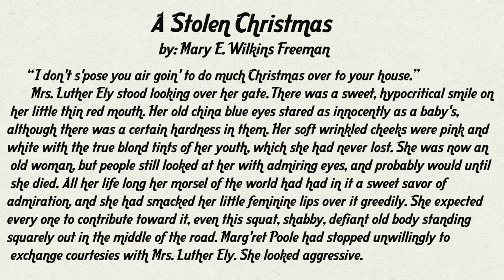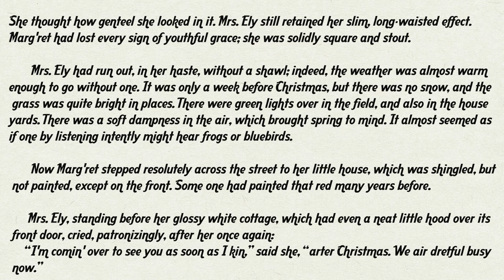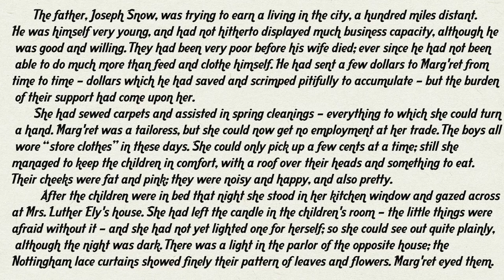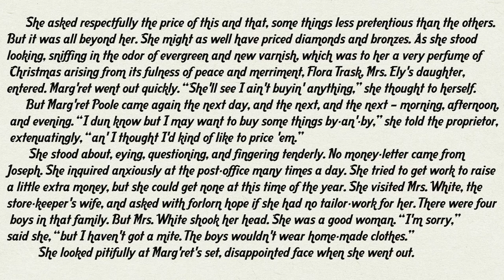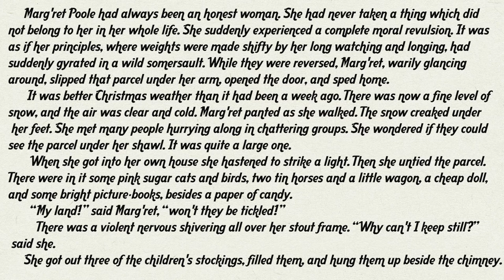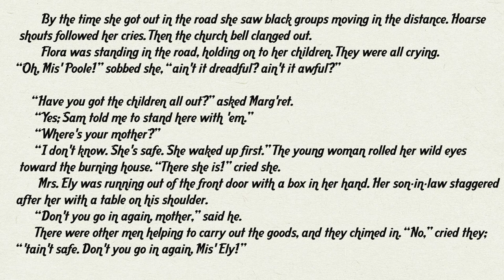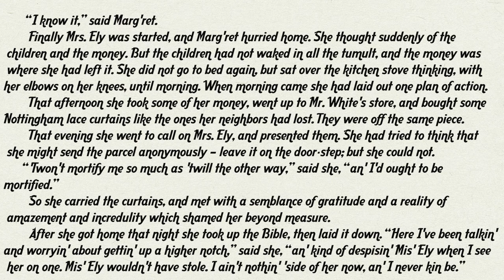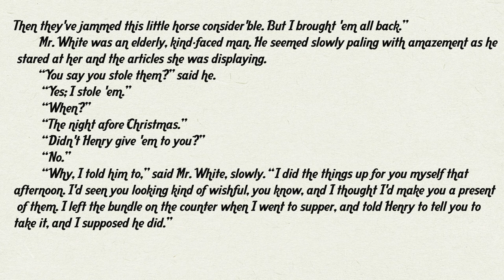Learning English Stories (LES)-A Stolen Christmas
FREE English learning stories
Learn English Through Story(LES) - A Stolen Christmas
The Story by: Mary E. Wilkins Freeman

This video is the best basic learning for improve your English skill. Listening, Reading, Vocabulary.
Learn English Through Fiction Story English Listening Practice For Beginner

☞ Reading in English is one of the most effective ways to improve language skills. These stories help to extend vocabulary in “the most natural way.”
Research has shown that students who read in English improve in every area of language learning at a faster rate than students who don't read. Not only reading
skills but aslo listening skills are improved thanks to the professional native voices.

 Here you can learn English for FREE. Reading Listening and also Vocabulary by watching my video stories.